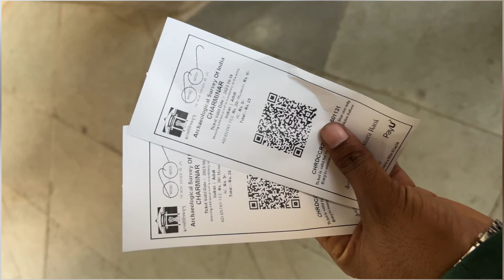The City Of Nawabs |Charminar| Hyderabad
Charminar, often referred to as the "City of Nawabs," is a historic monument located in Hyderabad, India. It is a symbol of the city's rich heritage and is known for its stunning architecture. The structure was built in 1591 by Muhammad Quli Qutb Shah, the fifth ruler of the Qutb Shahi dynasty, and it is an iconic landmark in the heart of the city. Charminar's name is derived from two words: "Char" meaning four, and "Minar" meaning tower, due to its distinctive four grand arches and four towering minarets. It is a popular tourist attraction and an essential part of Hyderabad's cultural and historical identity.

Charminar
Hyderabad
Qutb Shahi dynasty
Historical monument
Architectural wonder
Landmark
Four minarets
Islamic architecture
Tourist attraction
Hyderabad tourism
Cultural heritage
Historical significance
Old city
Laad Bazaar
Mecca Masjid
Telangana
City of Nawabs
Heritage site
Golconda Fort
Hyderabadi cuisine

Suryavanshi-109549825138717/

My Insta link please follow